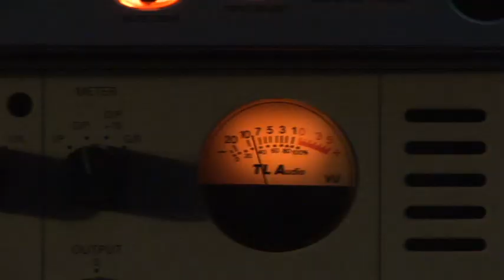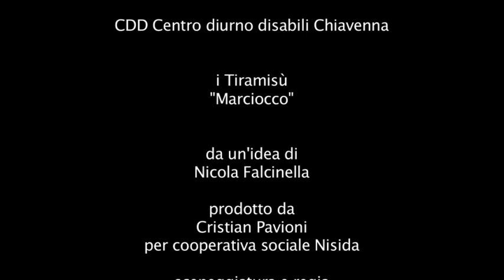Marciocco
video clip della canzone Marciocco Dal nostro cd "MArciocco e altre Storie" (2009)

Realizzato nell'attività espressiva di cortometraggio del CDD della Valchiavenna